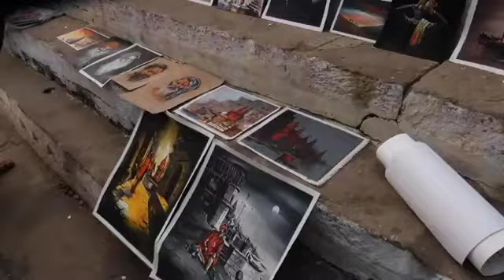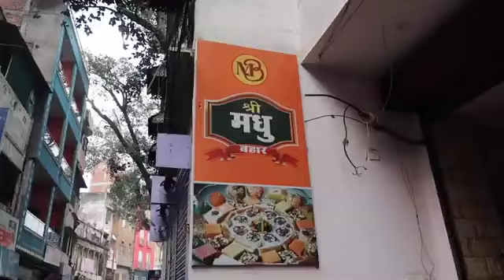OUR ONLINE FAREWELL 2018-2021❤️️ BHU|BY MEDIA CLUB MMV🙏THANK YOU OUR JUNIOR FOR THIS WONDERFUL VIDEO